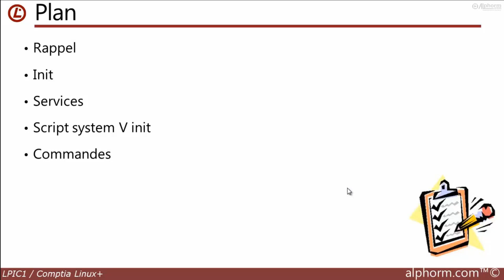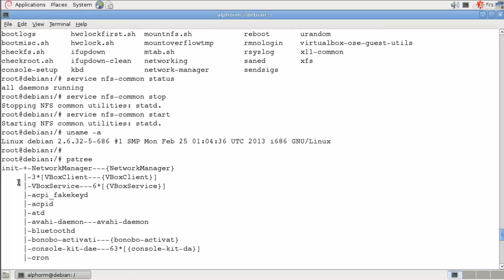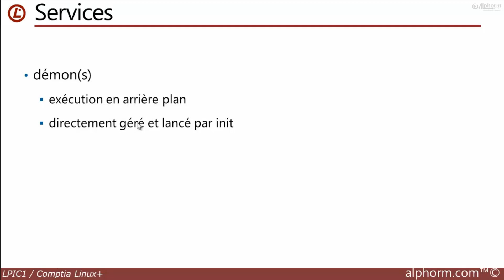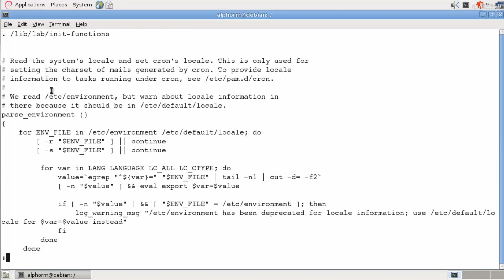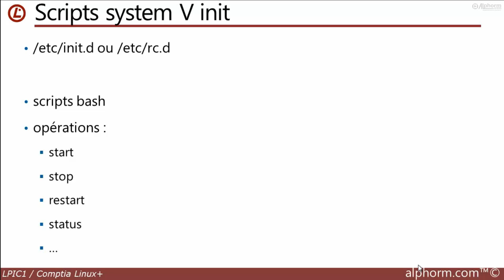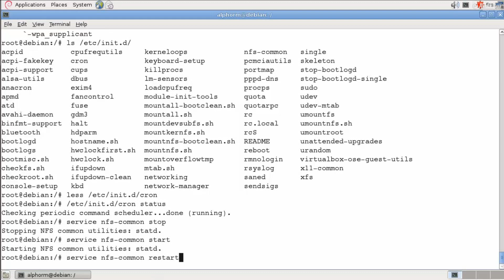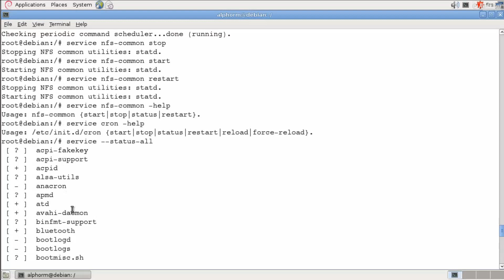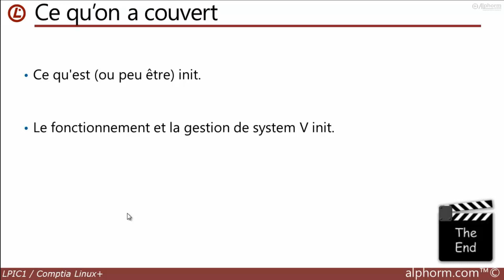LPIC1 Comptia Linux+ : 08.04. init et services